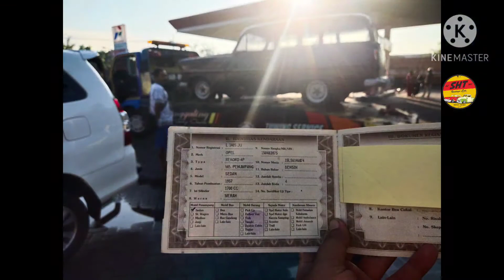opel olympia 1956 di gendong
lokasi lumajang jawa timur kami menyediakan bahan mbil antik laennya